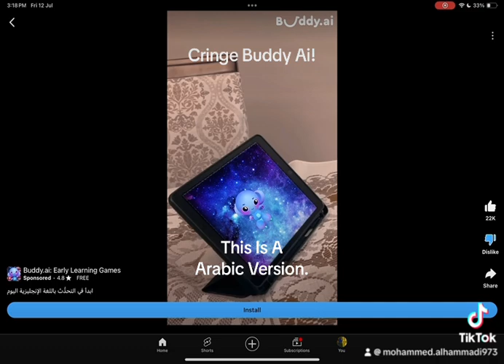F*ck You Buddy. Ai!